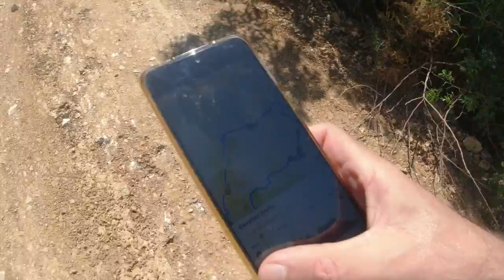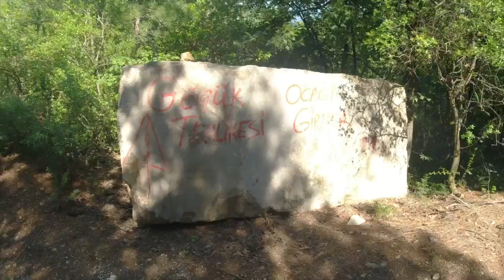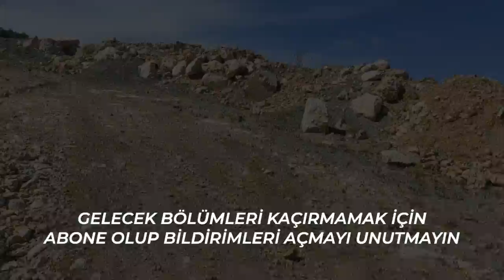Mermer Ocağında Yol Kapanmış. Rotamıza Devam Edebilecek Miyiz? | BURSA TURU | 5. Bölüm | Vlog 030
Bursa turunun 3. günü. Bugün için Komoot üzerinden 40 kilometrelik bir rota hazırlamıştım. Rota boyunca ben adımlayacak, Barış Hoca da pedallayacaktı.

Toplam 1000 metre tırmanışlı rotamızda Çıra'dan çıkıp Tahtalı'ya gidecek, oradan 8-10 kilometre tırmanıp Üçpınar'a ulaşacak, Üçpınar'dan Atlas'a, oradan da Dağyenice Ultra'nın da parkurunun bir bölümünden geçip Dağyenice Gölü'ne ve akabinde de Dağyenice Köyü'ne ulaşıp Uludağ'ın eteklerinden inerek Demirci Köy üzerinden başladığımız noktaya ulaşacaktık.

Ancak tırmanışın zorlu bölümünü tamamladıktan sonra bizi bir mermer ocağı karşıladı. Maalesef toprak kayması sonucu yolumuzun çöküp kapanmış olduğunu gördük. Gözümüze kestirdiğimiz alternatif bir yoldan rotamıza devam etmeye çalıştık.

Uludağ'ın eteklerindeki doğayla iç içe turumuza devam edebilip edemeyeceğimizi gelecek bölümde göreceksiniz.

Keyifli seyirler...